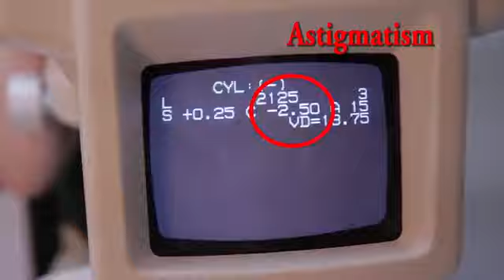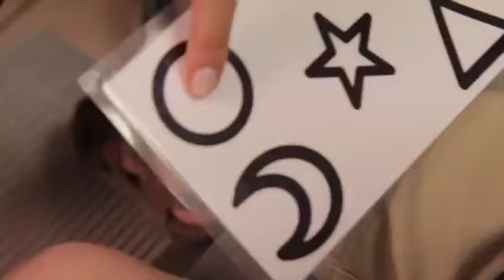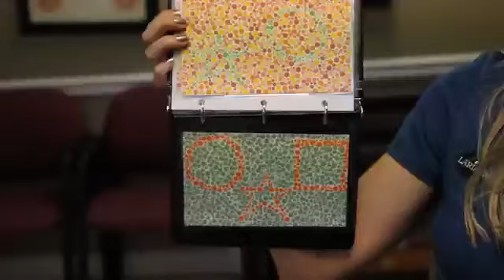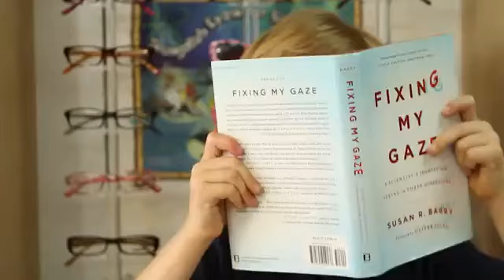Pediatric Optometry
Pediatric Optometry by Dr Vicky Fischer